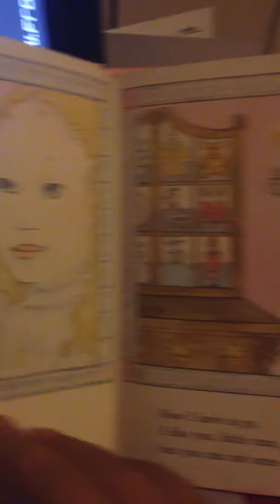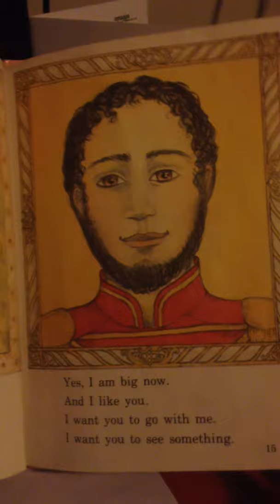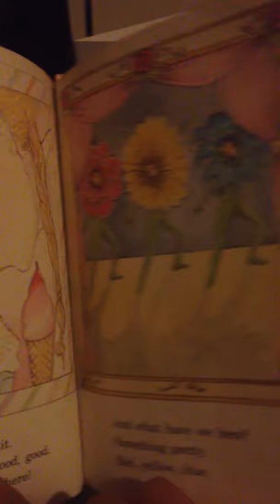The magic nutcracker by Margaret Hillert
Children book story reading